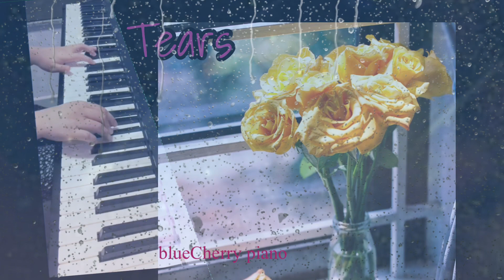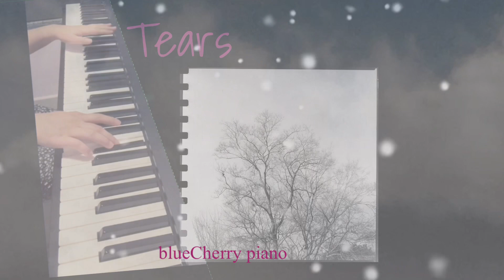《睡眠用/Relaxing Piano/抒情鋼琴》Tears 眼淚 | The Daydream | piano cover